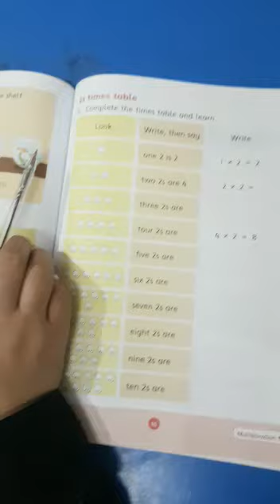Grade-1 Maths 2 Table